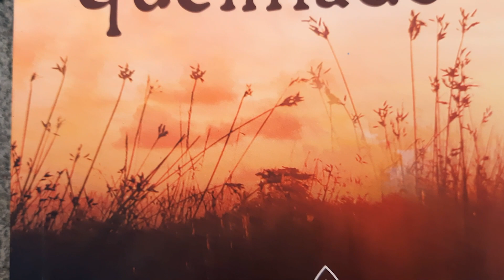O cheiro de mel queimado | Um livro de Fiona Valpy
Já estão sentindo o cheirinho?
É de lançamento e também é um spoiler imperdível! 😱

🍯 “Cheiro de mel queimado” foi escrito por Fiona Valpy, que busca sempre se inspirar em histórias de mulheres fortes!

🏅E a gente já avisa: você só encontra a obra aqui na Principis! Demais, né?

Quem aí já está ansioso para mais uma novidade daquelas que a gente não consegue parar de ler? 🔥